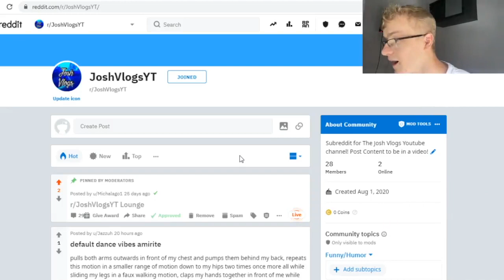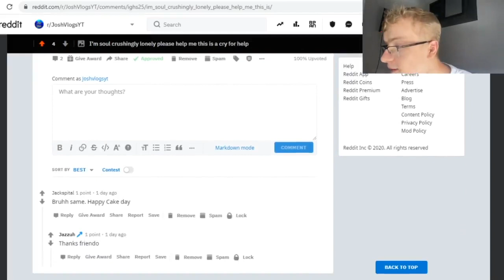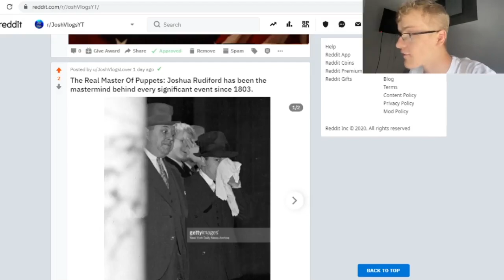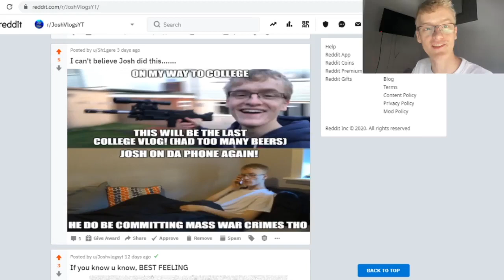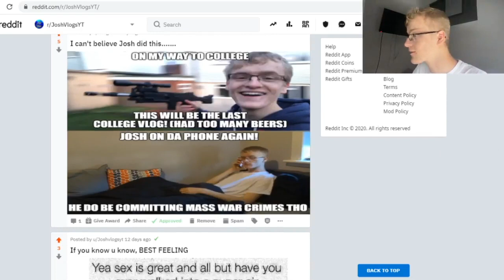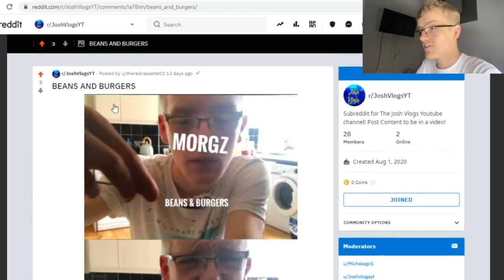Okay This Was Too Far (Reddit #3)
FAQ
iPhone 11
•How old are you?
- 18